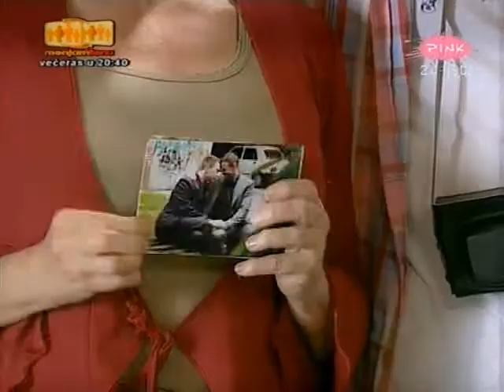Kuku, Vasa - Scene (Epizode: 1-5)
KVSCENE S01 E01-05